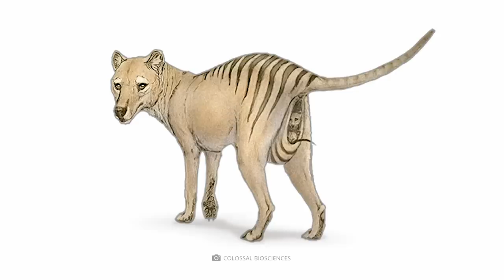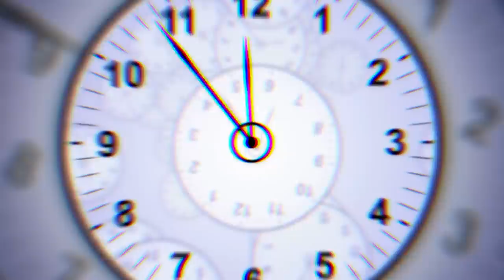The Last Photos of Incredible Animals That Are Already Extinct!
Over the course of Earth's history, more than 99.9 percent of all species that have ever existed have become extinct. It is estimated that up to 50 billion species that once roamed our globe disappeared from the terrestrial stage some time ago. But is that really true in all cases? In fact, there are always people who claim to have seen animals that shouldn't even exist anymore! In today's video you can find out what these unique reports are all about and which fascinating creatures unfortunately no longer belong to the natural face of the planet!